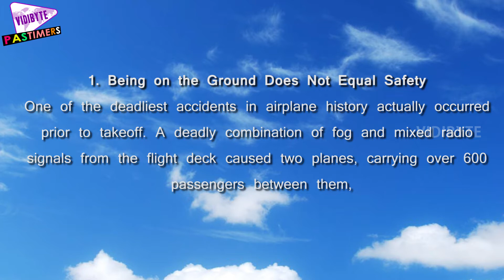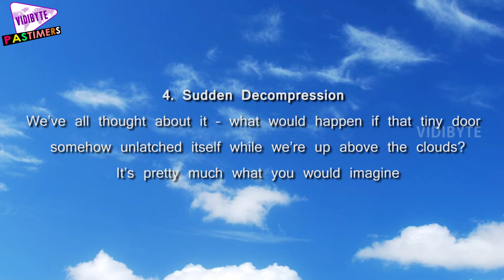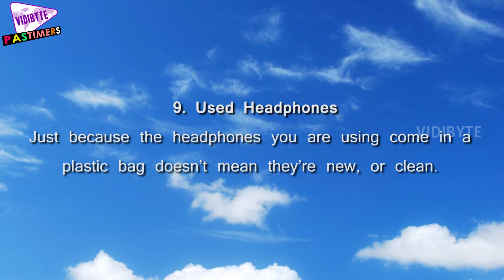9 Frightening Airplane Facts Your Pilot Won’t Tell You